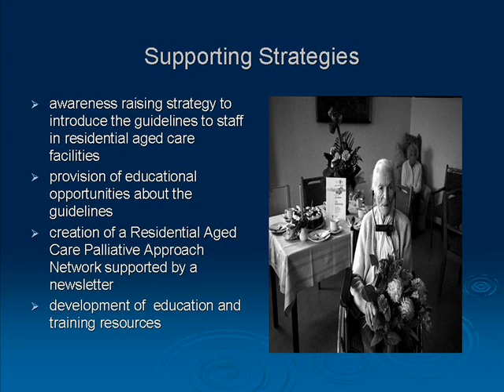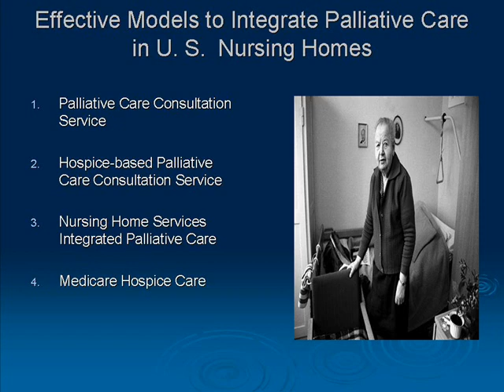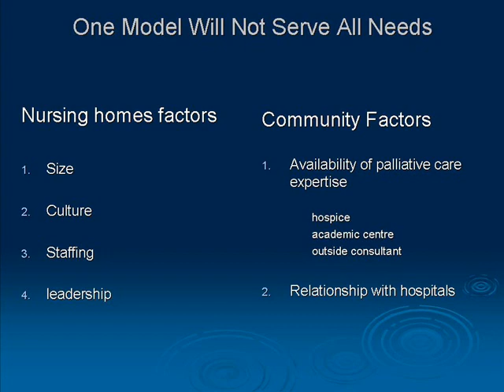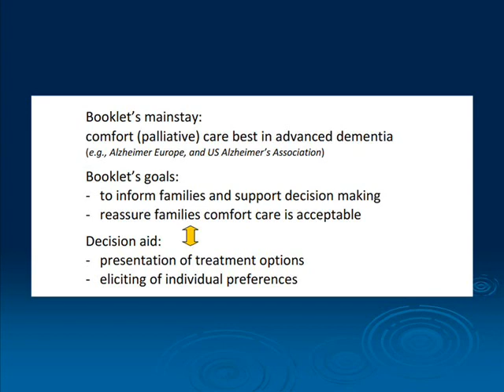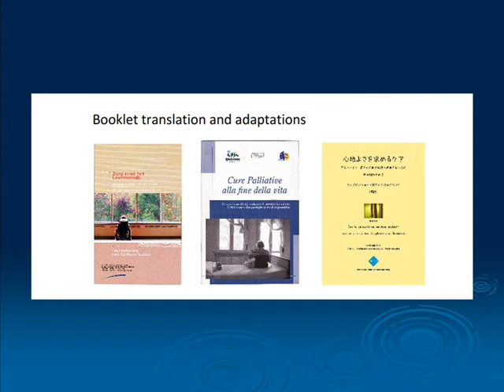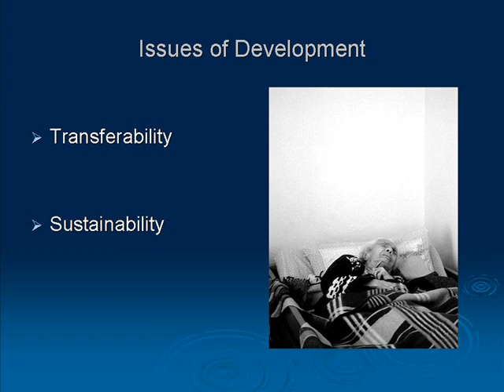Part 2 - Improving Care for Older Persons Living and Dying in Long Term Care Homes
Applied Research Education Day
November 23rd, 2010
Presentation by Kevin Brazil PhD
Department of Clinical Epidemiology and Biostatistics; Division of Palliative Care, McMaster University
St. Joseph's Health System